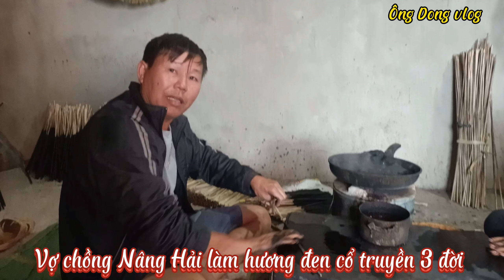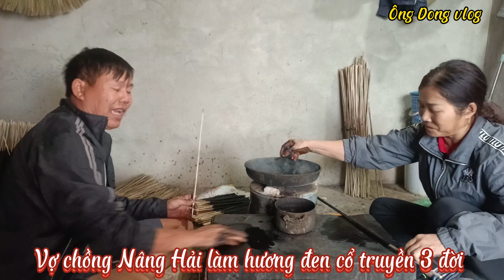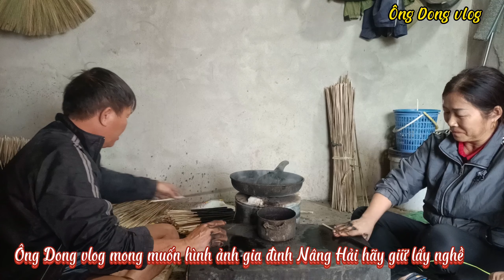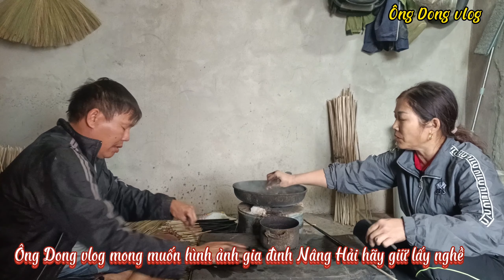T55:Một nghề làm hương đen tết truyền thống 3 đời